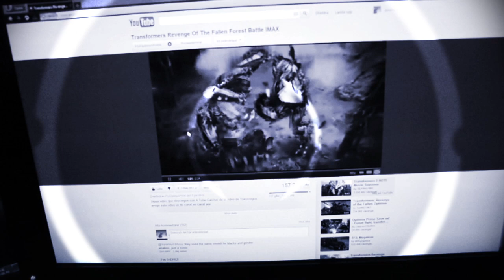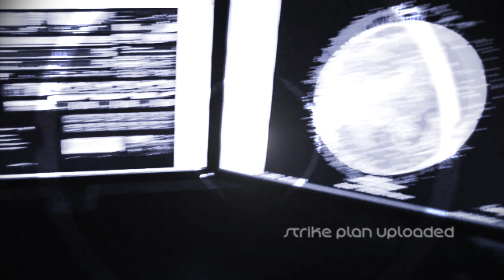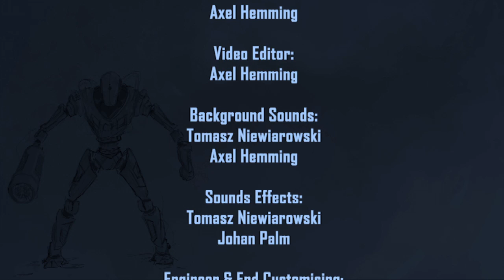Singularity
School Project from Nackademin - Digital Graphics

A little about the project:
The task was to integrate 3D objects into a movie.
So, after many late nights in school: here is our film!

All 3D models done in Autodesk Maya 2012
Rendering in Metal Ray
Video editing in Adobe Premier & AfterEffects

Songs used for this movie:
"It's her Room" by Mike Morasky
"Intruder" from Metal Gear Solid Soundtrack
"Unstoppable 2" by Tom Quick

Members of Group 4:
Tomasz Niewiarowski
Axel Hemming
Martin Karlsson
Johan Palm